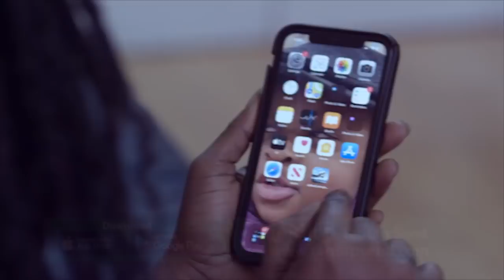Break🔥Armɛd Robɛrs attαck another bullion van,police & driver escaped deαth; Proph Kofi Oduro reacts